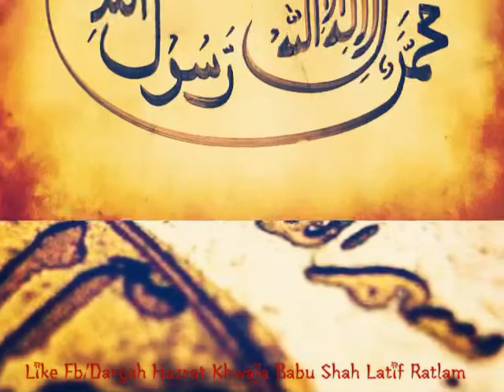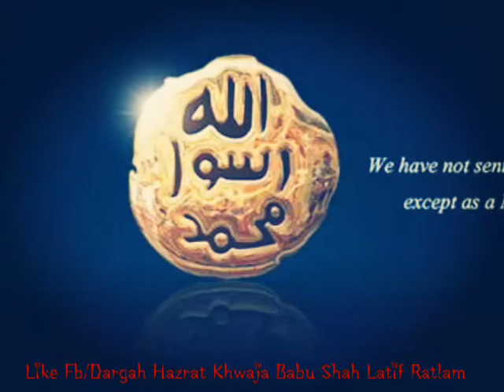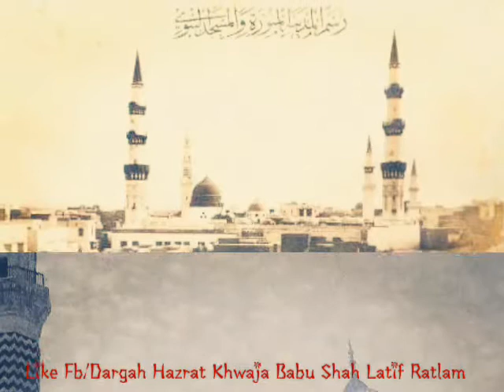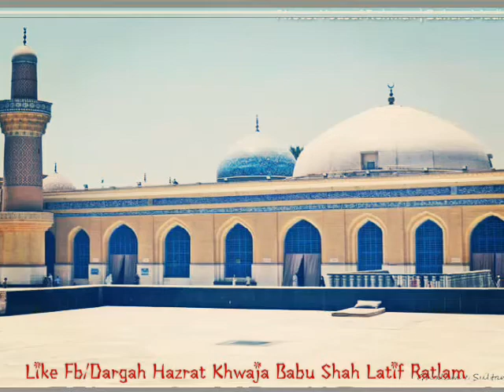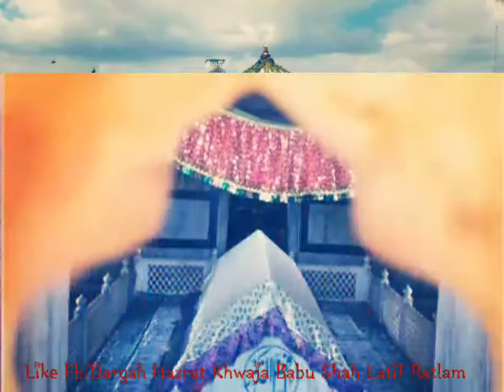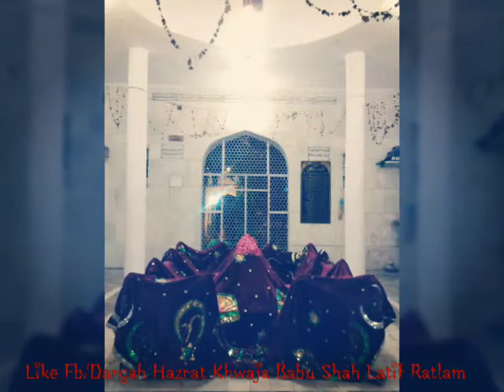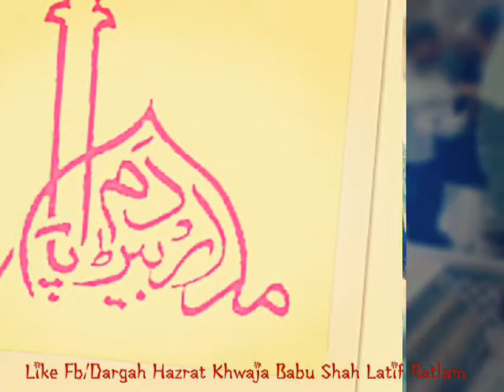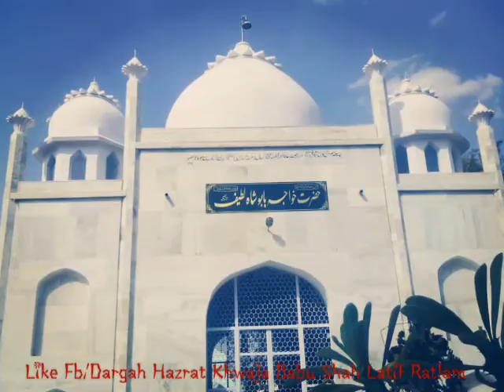Salam - Ya Nabi Salam Alaika , Ya Rasool Salam Alaika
Heart Touching Maqbool Salaam Recites In The Urs Mubarak Of Hazrat Khwaja Babu Shah Latif Rahmatullah Alaih , Ratlam (Madhya Pradesh.. INDIA)

Verses Of Salam Arranged by Qibla Hazrat Yasub Hussain Sahab Urf Baale Miya Afi Anhu.